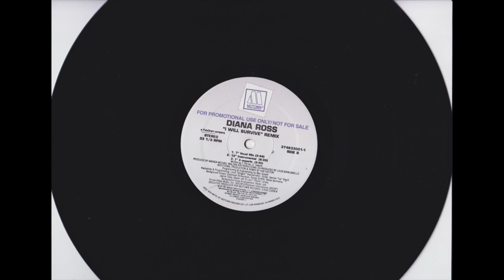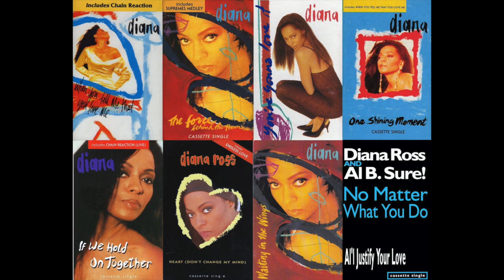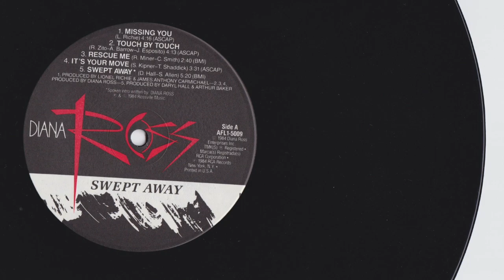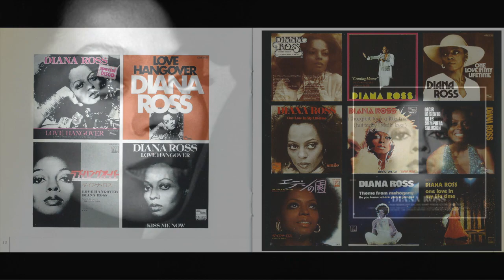Diana Ross - Take Me Higher [Nush Club Vocal Mix]